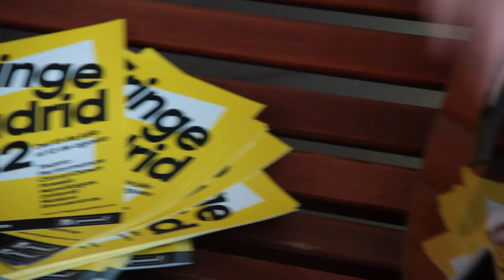Nothing Places en Fringe Central.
Adelanto de su concierto del viernes 13 a las 22:30 en el Conde Duque. ¡¡GRATIS!! Imposible perdérselo.